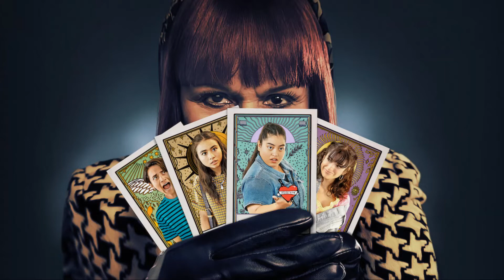Freeridge Real Age And Life Partners | Netflix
Freeridge | Netflix
Today I'll talk about TV series called "Freeridge" also I'll let you know about the real age and life partners of the cast.
The full cast:
Tenzing Norgay Trainor
Ciara Riley Wilson
Keyla Monterroso Mejia
Bryana Salaz